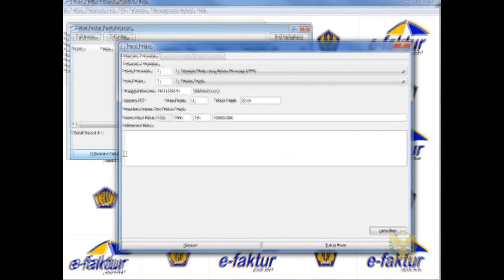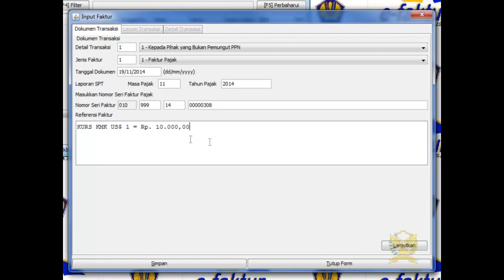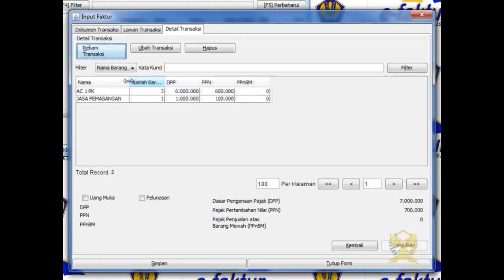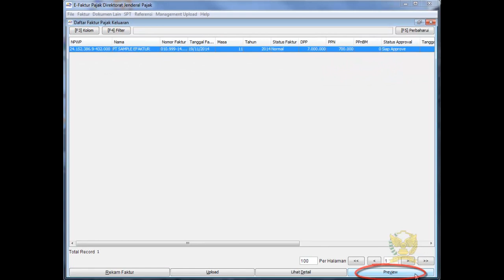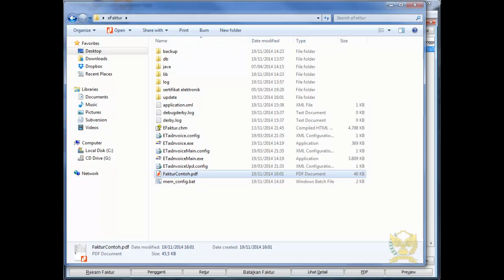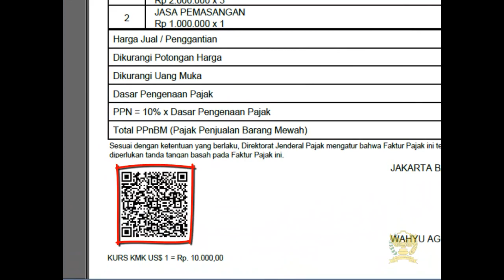Faktur Pajak Keluaran (NEW)